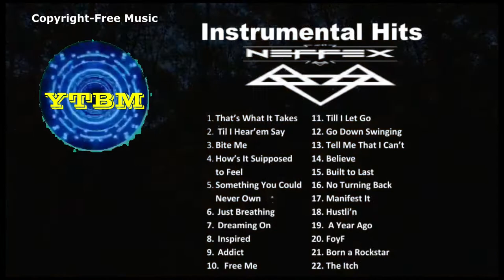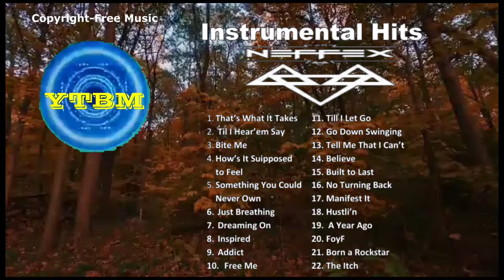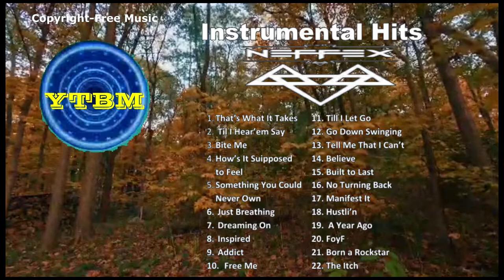INSTRUMENTAL MUSICS by NEFFEX | Copyright-free Music | YTBM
Enjoy listening the Instrumental Hits by NEFFEX.